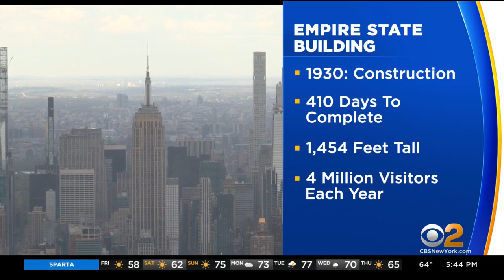Empire State Building Turning 90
Construction of the iconic landmark started in 1930.